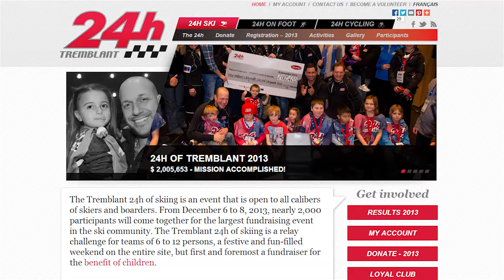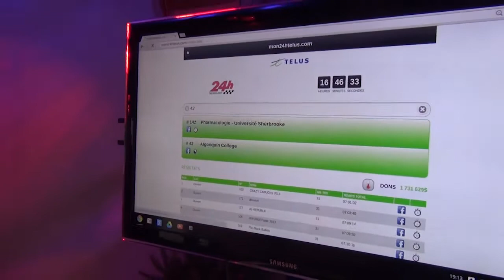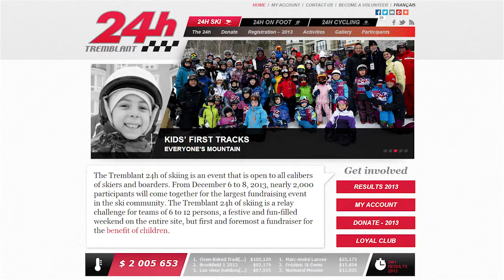24h Tremblant 2013 - Team Algonquin College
Algonquin College participates in the 24 hour ski relay at Mount Tremblant. The 24h Foundation was created by Mont-Tremblant Resort and a dedicated group of individuals who saw a need to improve the structure of philanthropic and goodwill gestures in their community. Their desire was to help others and have a good time while abiding by the principles of integrity and transparency within an organization.
Over $2 million was raised!
Great Fun